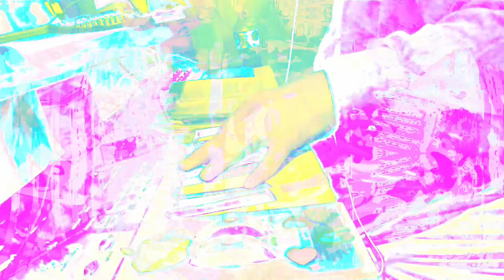555.555 second video works videos made in max/msp mixing 3 different older videos + 3 audio files.